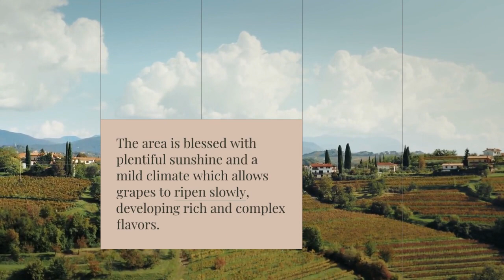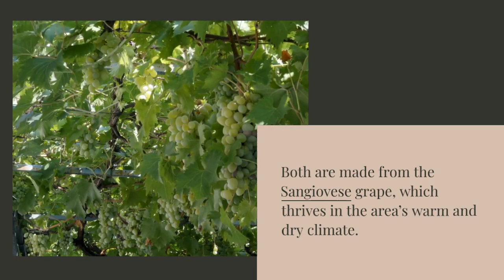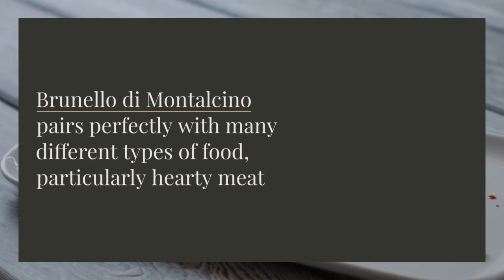Discovering the Brunello di Montalcino Wine Region